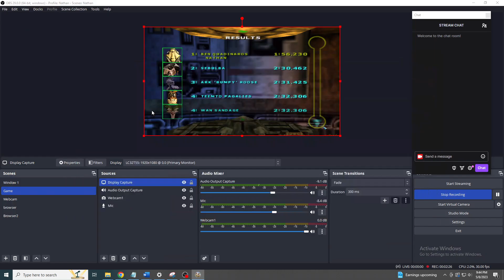Full Video - new PB Episode 1: Racer, Boonta Training Course